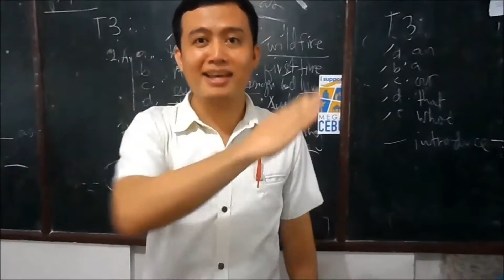Testimonial Entry # 4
Official Entry # 4 - I Support Mega Cebu Testimonial video